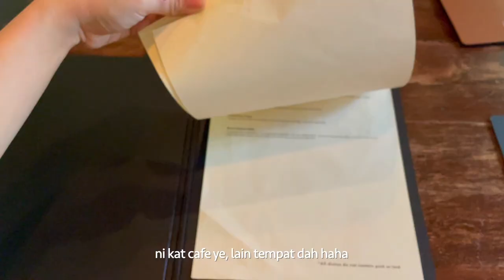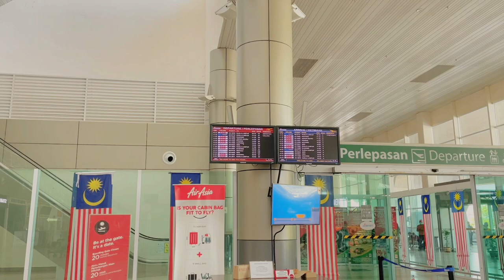room makeover 🛋 ✨(mostly from Shopee) | Internship Life begin..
so here's the result of room makeover that I did since 2/3 weeks ago (I guess). moved into this new place as I will be doing my intern at a nearby company. maybe I'll do some vlog during my internship but not much because of the company's rule as I am at R&D area ;'(

film using: iPhone 12 📱
editing apps: iMovie 💻